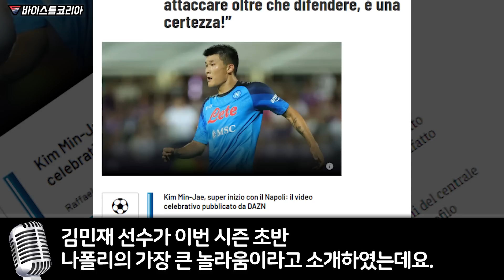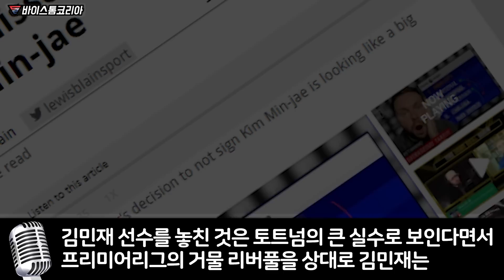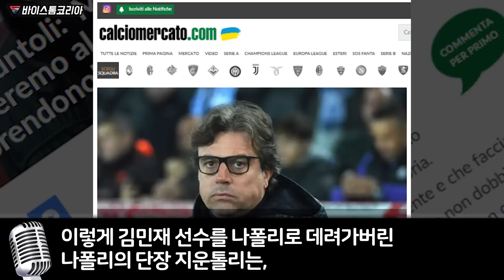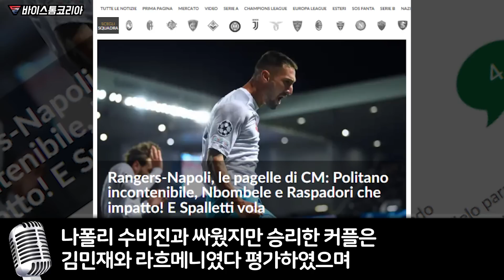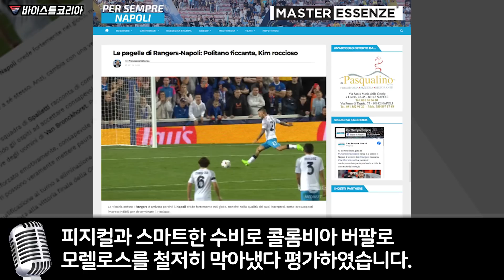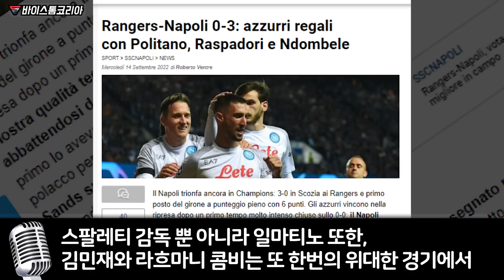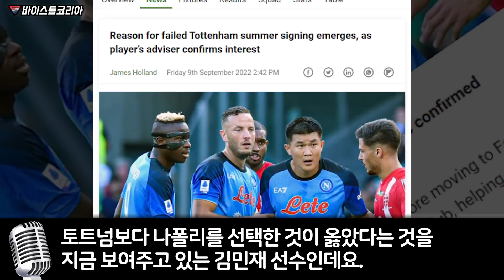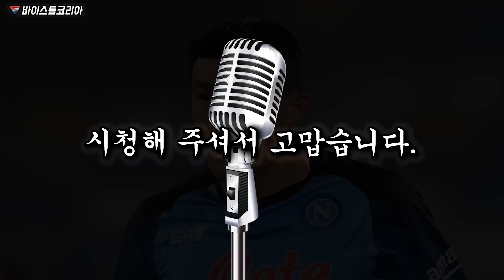김민재의 깜짝 놀랄 활약에 명장 감독들이 너도 나도 나서서, "내가 원래 영입하려 했다"며 숟가락 얹고 있는 상황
"김민재, 이번엔
스코틀랜드 버팔로를 때려 잡았다?"

김민재의 놀라운 활을 보며 "진작 잡을 껄"
뒤늦은 후회 중인 유럽의 명장 감독들

김민재의 깜짝 놀랄 활약에 명장 감독들이 너도 나도 나서서
"내가 원래 영입하려 했다"며 숟가락 얹고 있는 상황